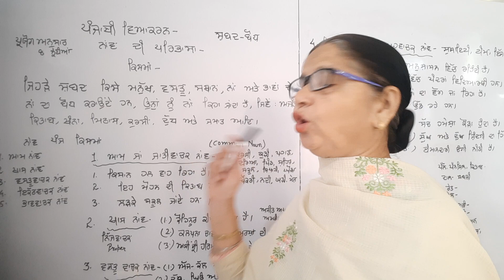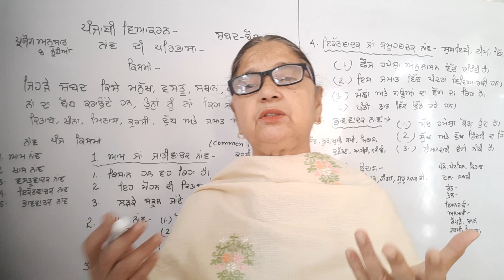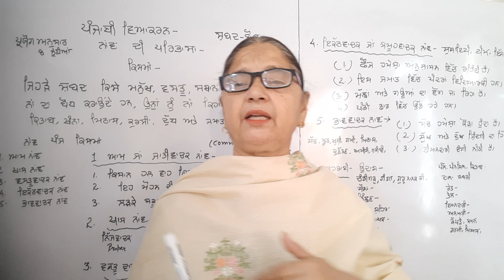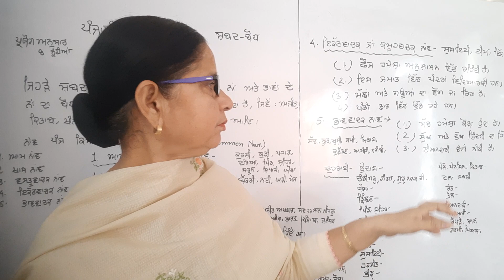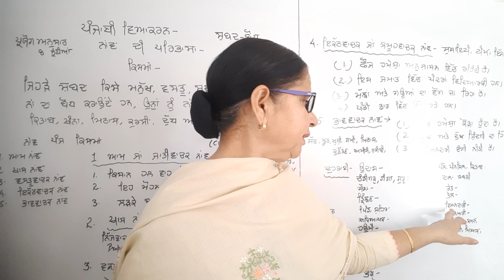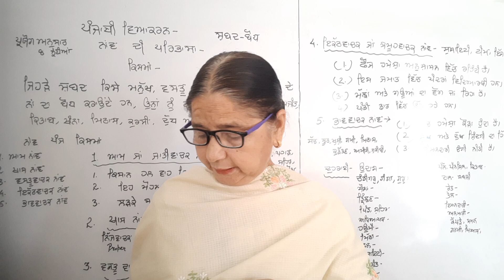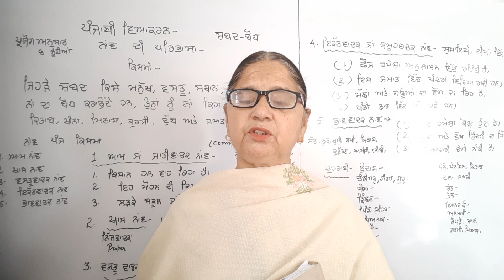Naa।Pribhasha। Kisma।ਨਾਂ।ਪਰਿਭਾਸ਼ਾ।ਕਿਸਮਾਂ। Grammar। PSEB/CBSE/Master Cadre Competitions।Noun।Ugcnet।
ਨਾਂ ਦੀ ਪਰਿਭਾਸ਼ਾ ਅਤੇ ਕਿਸਮਾਂ punjabi punjabi Grammar 10th ugcnet punjabilanguage punjabgovernmentjobs punjabpoliceconstableexam mastercadrepunjabi punjabuniversity ba pseb cbseboard ।ਨਾਂ ਦੀ ਪਰਿਭਾਸ਼ਾ ਅਤੇ ਕਿਸਮਾਂ। 10th PSEB paper B। master Cadre Punjabi। ਇਸ channel te 10th and +2Lazmi punjabi PSEB syllabus upload ਹਨ। BA/BSc/bcom 1st ਅਤੇ 2nd sem.Pun.Uni syllabus upload ਹਨ। ਵਧੇਰੇ ਜਾਣਕਾਰੀ ਲਈ playlist ਵੇਖੋ। ਨਾਂ ਦੀ ਪਰਿਭਾਸ਼ਾ ਅਤੇ ਕਿਸਮਾਂ। ਨਾਂ ਦੀ ਪਰਿਭਾਸ਼ਾ ਅਤੇ ਕਿਸਮਾਂ।noun, noun, noun.